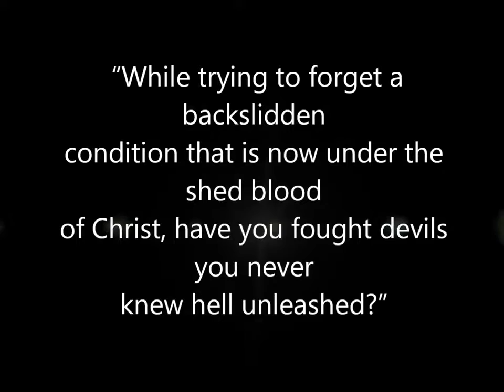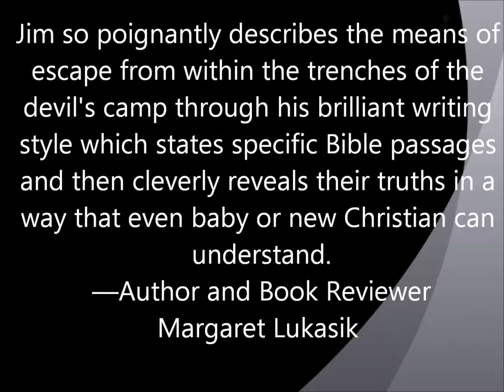BECOMING FREE FROM THE JUDAS IN ME